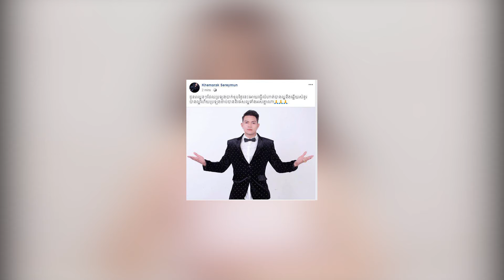តារាល្បីៗចេញមុខជូនពរ និងលើកទឹកចិត្តដល់បេក្ខជន-បេក្ខនារី ប្រឡងបាក់ឌុបឆ្នាំនេះ